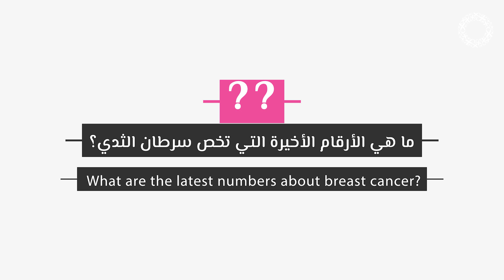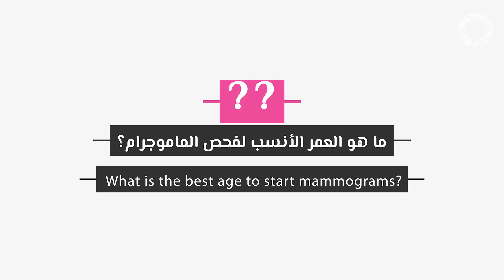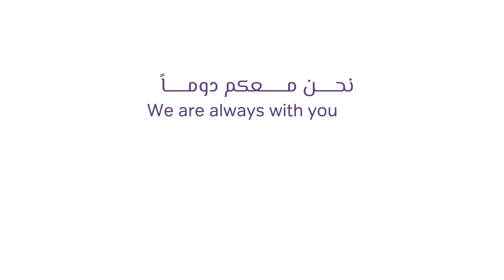Pink Caravan Breast Cancer Awareness